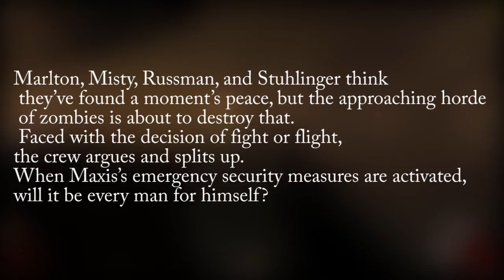Crew Splits Up!? - *NEW* ZOMBIES COMIC ISSUE #4 REVEALED & INFORMATION